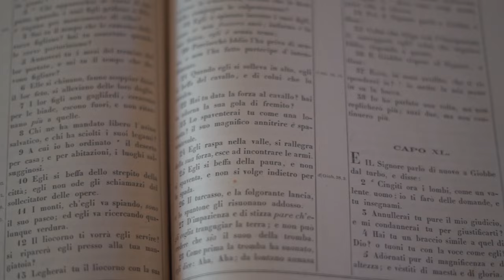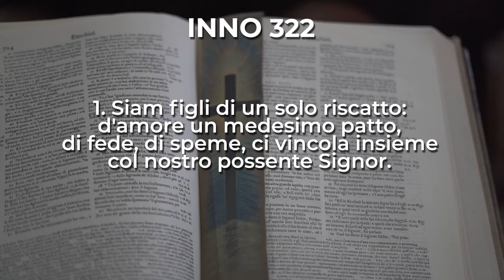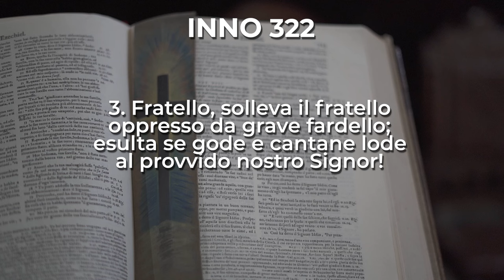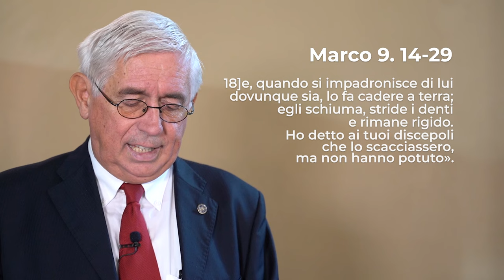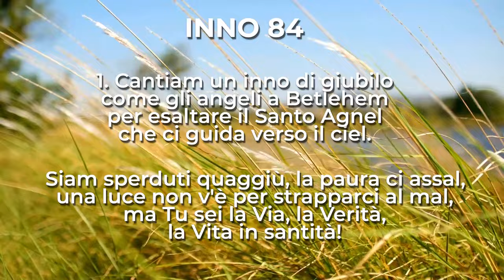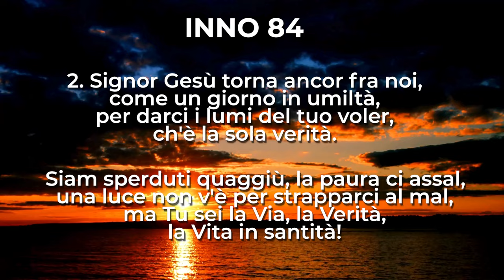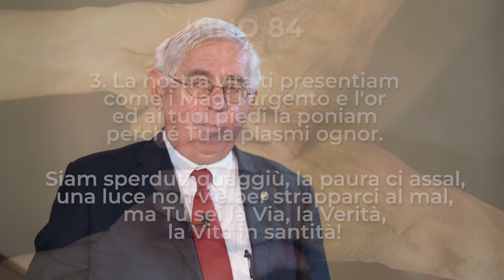Marco 9, 14-29 | Culto Evangelico 6 ottobre 2024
Culto Evangelico di domenica 6 ottobre 2024 | Marco 9, 14-29

Culto a cura del pastore Gianni Genre

Domenica 6 ottobre in onda alle 10 anche sulle frequenze di RBE e su Facebook.